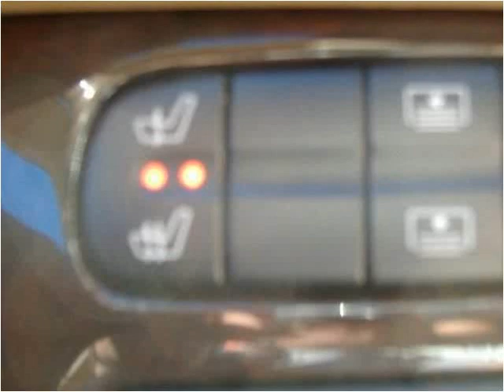2002 Mercedes-Benz C-Class Used Cars Stamford CT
This 2002 Mercedes-Benz C-Class is available from Auto Tech Service.